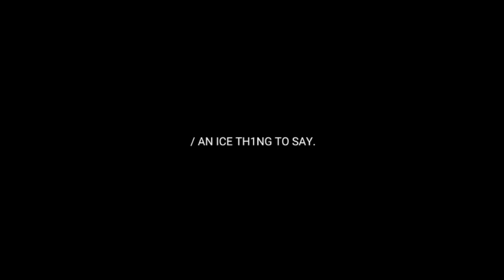GreekStories, Augoustinos Galiassos, Guest Μάιρα Στεργίου, Αλέξα Κορμαρή 23.1.23 S5 E10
gia 23.1.23 GreekStories, Augoustinos Galiassos, Guest Μάιρα Στεργίου, Σκηνοθέτιδα, ηθοποιός Αλέξα Κορμαρή, Μάρκετινγκ, ηθοποιός 23.1.23 S5 E10
Και αυτή την εβδομάδα ο Αυγουστίνος φιλοξενεί δύο Επιτυχημένες και καταξιωμένες καλλιτέχνιδες που έχουν έδρα το Λονδίνο και δραστηριοποιούνται διεθνώς την  Μάιρα Στεργίου, Σκηνοθέτιδα, ηθοποιό και την  Αλέξα Κορμαρή, Μάρκετινγκ, ηθοποιό!
Μας μιλούν για την παράσταση που ανεβάζουν στο Λονδίνο με
τίτλο An Ice Thing to Say
Απολαύστε τις
Με αφετηρία το υλικό του πάγου, την Οικοσκηνογραφια (eco Scenography) και εμπνευσμένη από το βιβλίο του Erich Fromm “To Have or To Be?” η θεατρική ομάδα Vertebra Theatre, δημιούργησε την παράσταση πειραματικού θέατρου «An Ice Thing to Say» που θα παιχτεί στο φεστιβάλ Vault του Λονδίνου από τις 27-29/01.